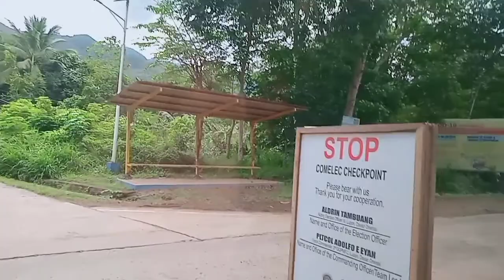Weekend Getaway #1@fevelynbellen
Weekend Getaway